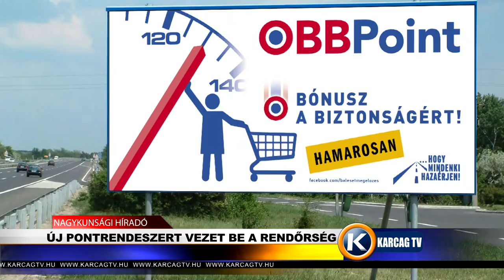Nagykunsági Híradó 20210812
- MÉH-ÉSZ LOGIKAI VERSENY
- SPORTOLJ VELÜNK
- ÚJ PONTRENDESZERT VEZET BE A RENDŐRSÉG